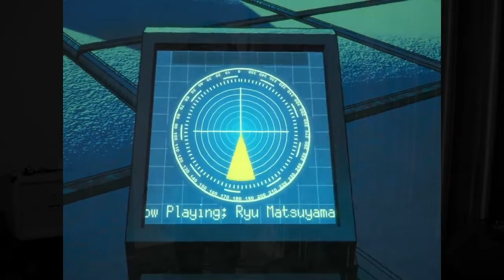【Vocal Cover】Ryu Matsuyama/Under the sea (Feat. Max Jenmana)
Vocal cover of Ryu Matsuyama/Under the sea (Feat. Max Jenmana)
Vocals/Mixing/Video: VELVETDEER AUDIO

VELVETDEER AUDIO

Gear:
- Shure SM58
- Cloud Mic Lifter